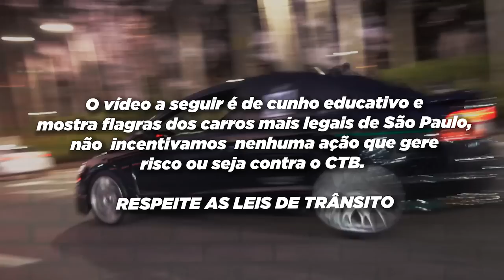PRIMEIRO DAILY VLOG NA AVENIDA EUROPA - QUASE MORRI ATROPELADO